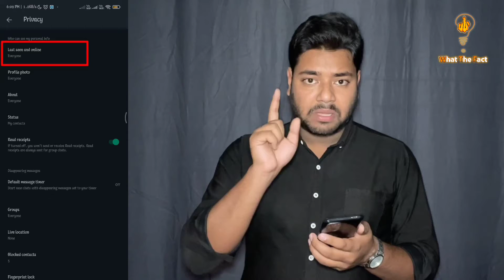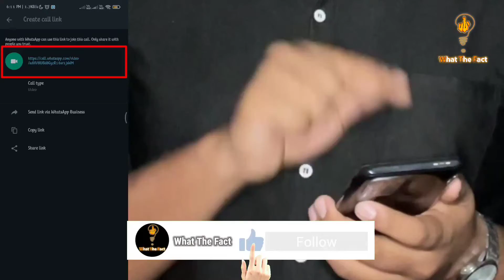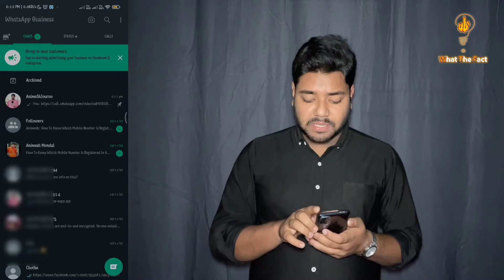3 Amazing WhatsApp New Features- Tips & Tricks 🔥 - Hide Online status | হোয়াটসঅ্যাপের লেটেস্ট ফিচার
3 Amazing WhatsApp New Features- Tips & Tricks 🔥 - Hide Online status | হোয়াটসঅ্যাপের লেটেস্ট ফিচার

Description: You don't have to be a Tech Expert to enjoy my videos! 😎

Is Video me WhatsdApp new fetaures aur Tips batai hain jo bahut useful hain WhatsApp Hidden New Features and Tips and tricks.